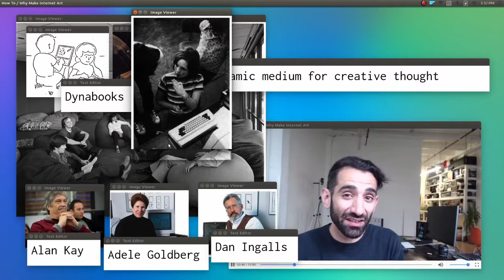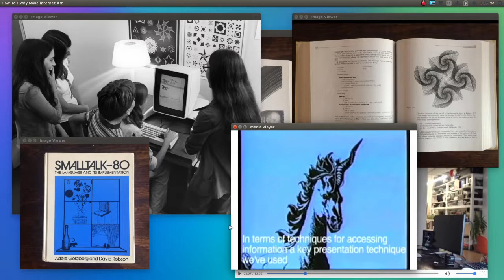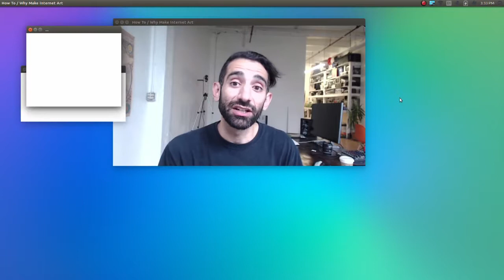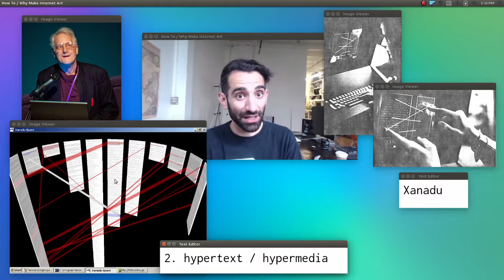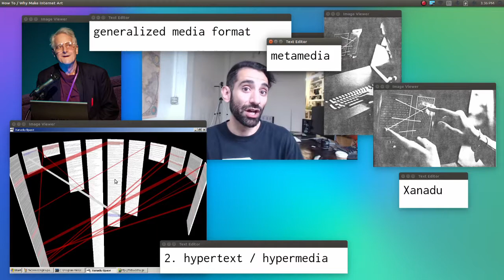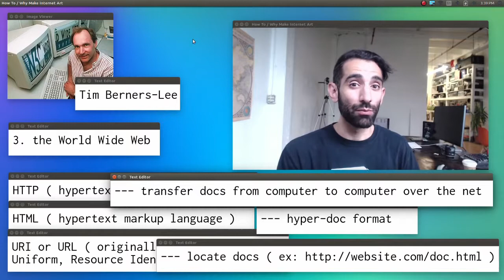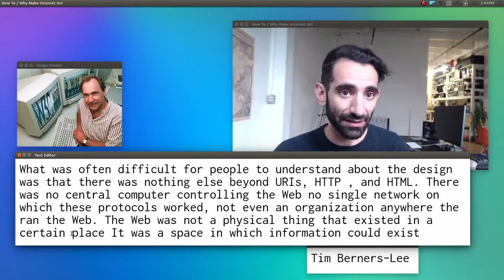Nick Briz on The Philosophy of the Early Internet Pioneers